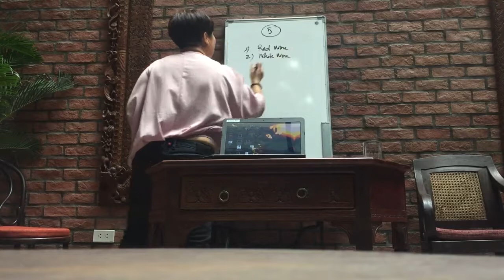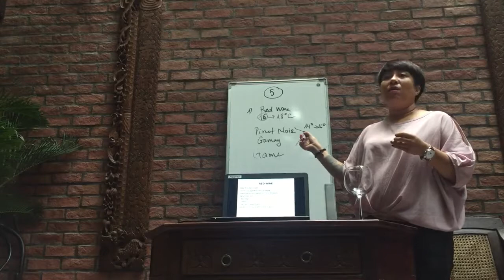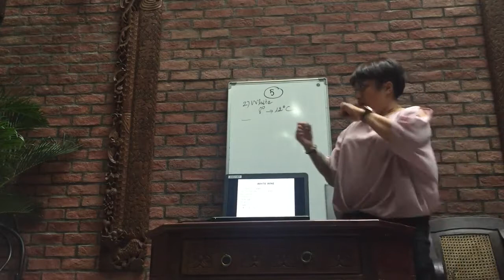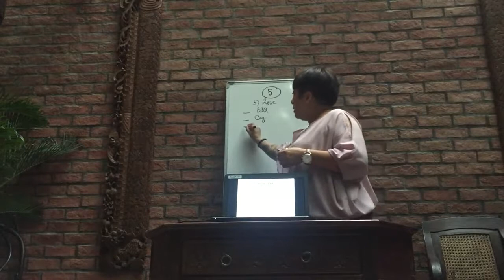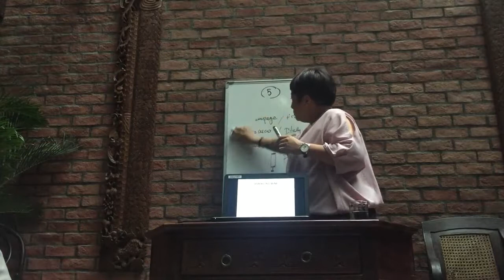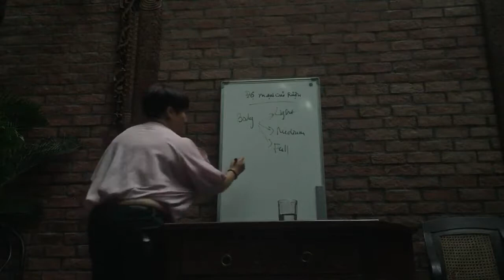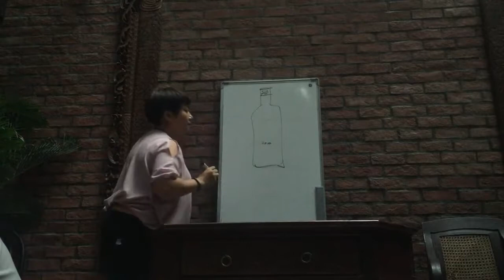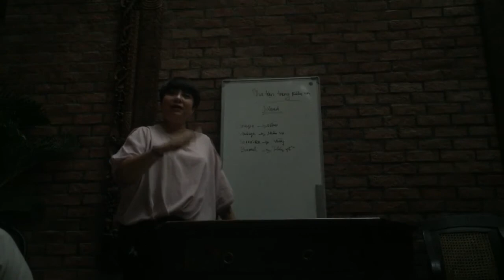Đào tạo về rượu vang - Kiến thức nền | Phần 2